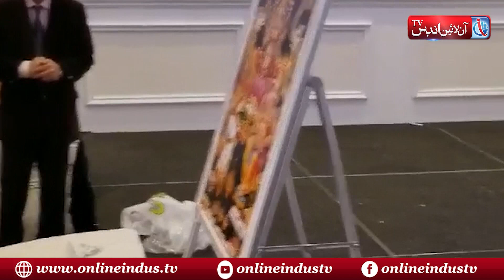Sindhi Hindu Community Celebrated Diwali in Canada